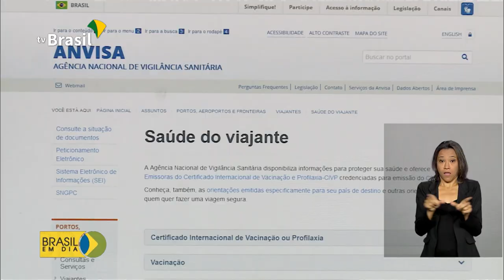Viajantes devem verificar vacinas antes de deixar o Brasil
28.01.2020 - A vacinação deve fazer parte do planejamento de viagem. Em alguns países, é obrigatória a apresentação do Certificado Internacional de Vacinação.